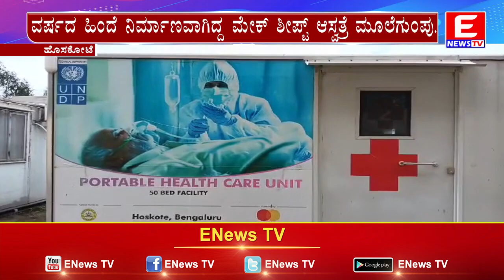ಕೋಟಿ ಕೋಟಿ ಖರ್ಚು ಮಾಡಿ ನಿರ್ಮಾಣ ಮಾಡಿದ ಆಸ್ವತ್ರೆ ಕಳ್ಳಕಾಕರ ಪಾಲು|ENEWS TV